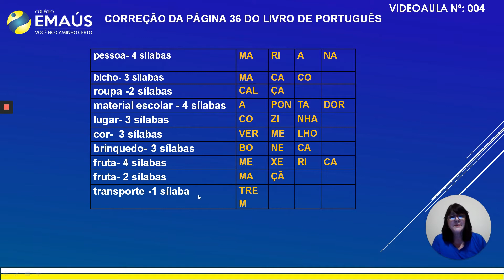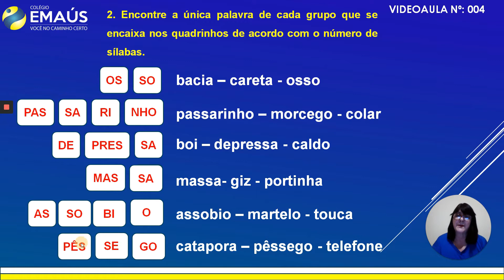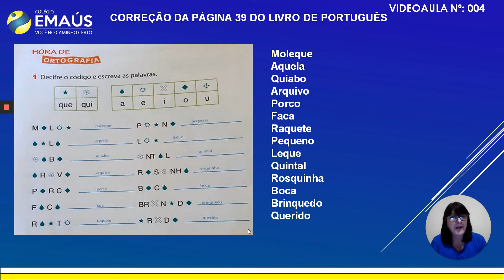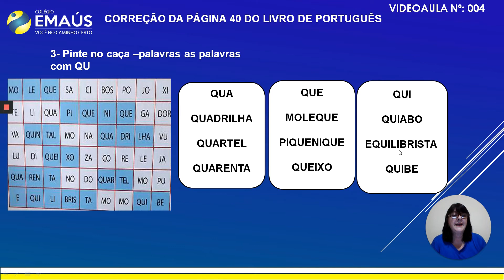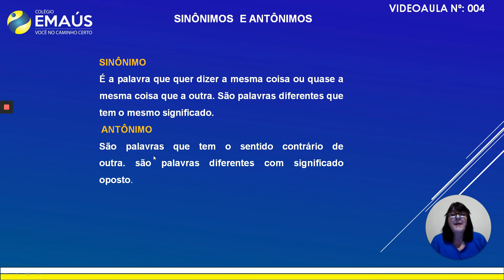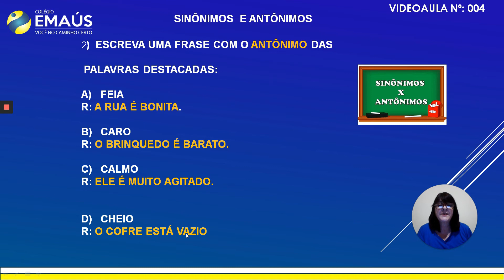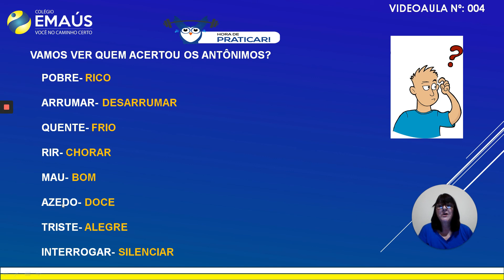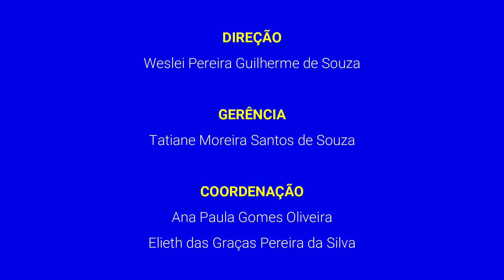2º ANO_SEMANA 002_VID004_LÍNGUA POTUGUESA